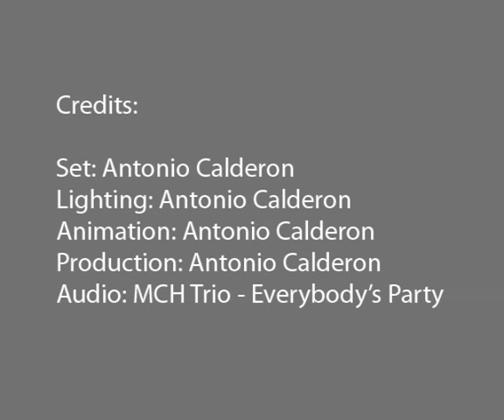Rube Goldberg Animation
This is a rube goldberg device i modeled and animated for my final Introduction to 3d Animation Class.  Every student was given the same empty set with 2 matching conveyor belts on opposite ends of the room. Our job was to get the ball from one side of the room to the other, and at the end all of the animations were linked together.   All models except the little cowboy(courtesy Neal MacDonald)are original, so are all textures, lights, and animation.  Please leave constructive feedback!!